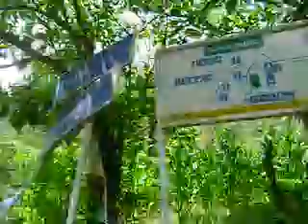Ocotlan - Vallarta 2009 by Bernardo Bike Cycles F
Algunos momentos de la ruta a Vallarta del 2009, esperando que lo disfruten, desde Ocotlán Jalisco.